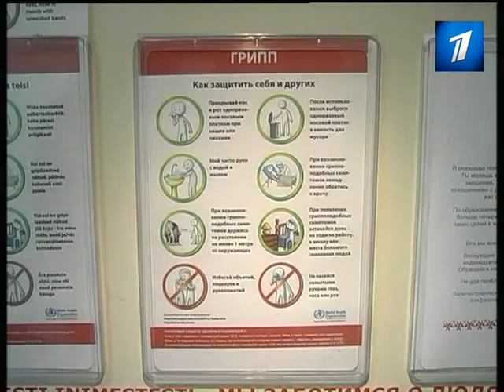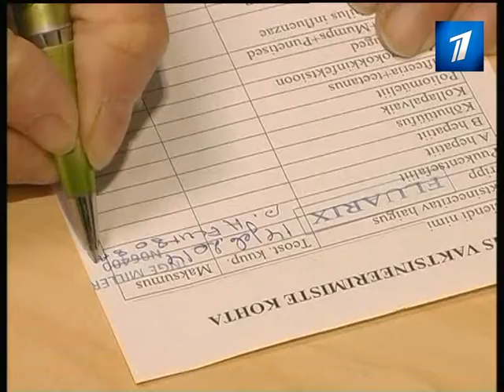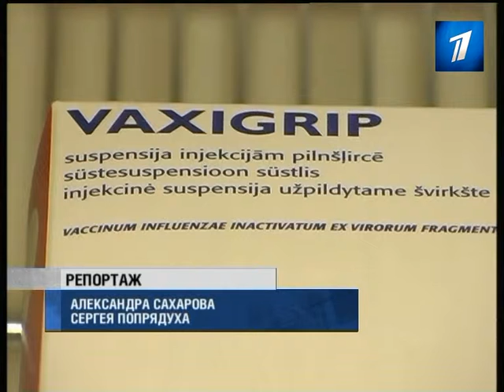В Эстонии началась вспышка простудных заболеваний